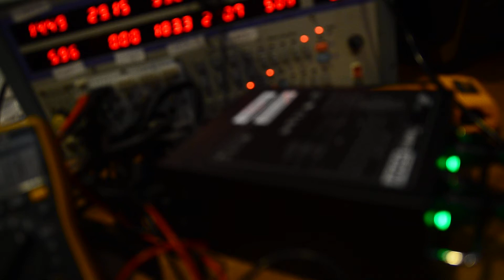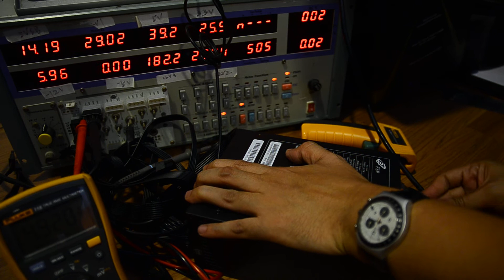FSP Twins 500W ATX size redundant power supply